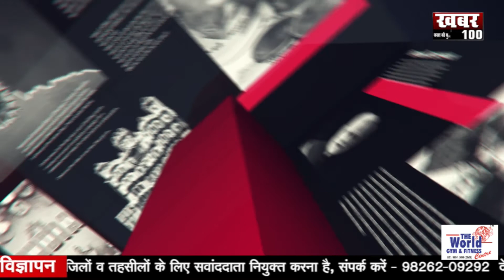|| पूर्व मंत्री जीतू पटवारी ने लगाए सरकार पर आरोप || khabar100news || 15-05-2021 ||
एक तरफ तो कोरोना संक्रमण से प्रदेश की हालत ख़राब है उस पर राजनीती का तड़का जारी है। मध्यप्रदेश के पूर्व मंत्री जीतू पटवारी ने देश और प्रदेश सरकार पर आरोप लगाए है। पटवारी ने कहा कि देश के पीएम किसानों के खाते मे राशि डाल रहे हैं, दिल्ली बॉर्डर पर किसान लगातार धरने पर बैठे हैं। कई किसानों की मौत हो गई लेकिन पीएम मोदी ने किसी से मांफी नही मांगी। उन्होंने कहा कि देश का किसान खून के आंसू रो रहा है। वहीं बिजली के बिल के साथ ही डीएपी खाद के बढ़ते भाव पर भी सरकार को घेरा है।

मध्य प्रदेश की आर्थिक राजधानी इंदौर शहर में पिछले दिनों पुलिस विभाग ने कोरोना दवाओं की कालाबाजारी पर कार्यवाही की। वहीं अब शहर प्रभारी व केबिनेट मंत्री तुलसी सिलावट ने पुलिस विभाग के अधिकारियों सहित थाना प्रभारी की प्रशंसा की और आरोपियों पर सख्त कार्यवाही के निर्देश दिए है। बता दें, पुलिस ने कई आरोपियों को गिरफ्तार कर पूछताछ की जिसमे जानकारी मिली कि गुजरात के मोरबी से मध्यप्रदेश में 1200 इंजेक्शन की खप्त की गई थी। इसमें 700 इंजेक्शन इन्दौर में ही खप्त करने की बात सामने आई थी जिसमें पुलिस ने अभी तक 650 इंजेक्शन की जानकारी भी जुटा ली है।

बीते दिन कठ्ठिवाड़ा के राजेन्द्र आश्रम प्रांगण में एक बैठक आयोजित की गयी। इस दौरान प्रभारी मंत्री राजवर्धनसिंह दत्तीगाँव मौजूद रहे। उन्होंने भाजपा कार्यकर्ताओं को संबोधित किया और कहा कि बैठक का मुख्य उद्देश्य आम जनता को मास्क पहनने, सोशल डिस्टेंसिंग का पालन करने एवं वैक्सीन लगवाने के लिए प्रोत्साहित करना है। इस मौके पर जनप्रतिनिधि सहित प्रशासनिक अधिकारी भी मौजूद रहे।

देश के कई राज्यों में कोविड-19  के चलते कोरोना कर्फ्यू लगाया गया है और उसका सख्ती से पालन कराने में पुलिस विभाग व्यस्त है। अब इसी बीच मध्य प्रदेश के निवाड़ी जिले में पुलिस ने एक अनोखी पहल की है। दरअसल, यहां नियम उल्लंघन करने वालो पर लाठियां बरसाने की जगह उन्हें बतौर सजा के रूप में एक मिनिट में 5 गुब्बारे फुलाने की क्रिया कराई जा रही है, इसके साथ ही उनसे गुब्बारे पर पेन से भाग कोरोना लिखवाया जा रहा है। साथ ही समझाइश दी जा रही है कि वह घर पर ही रहे, और अति आवश्यक कार्य होने पर ही घरों से बाहर निकले।

पृथ्वीपुर के शिक्षकों ने इस कोविड-19 की महामारी के दौरान पृथ्वीपुर CHC  के लिए 51 हजार का चेक कलेक्टर को दिया है जिससे कि एक ऑक्सीजन मशीन पृथ्वीपुर अस्पताल में रहे।  इससे ऑक्सीजन के अभाव में कोई मरीज परेशान ना हो और उसे प्राथमिक उपचार मिल सके। शिक्षकों के इस कार्य की कलेक्टर निवाड़ी ने बहुत प्रशंसा की और कहा कि इस समय शिक्षक सभी जगह कार्य कर रहे हैं। क्वॉरेंटाइन सेंटर सहित होम क्वॉरेंटाइन मरीजों को रोज अभ्यास करा रहे हैं और कई शिक्षक वालंटियर के रूप में कार्य कर रहे है।